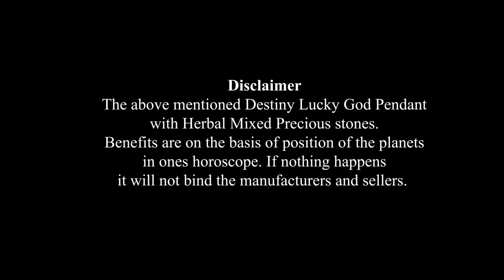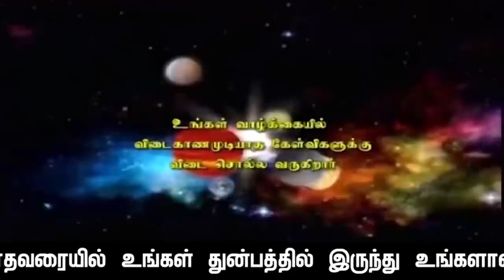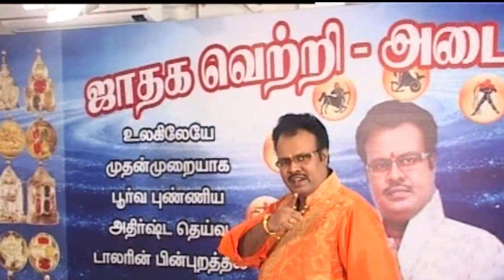பிலவ:வருடம்:ஆவணி மாத மிதுன ராசிப்பலன்கள்:16.8.2021. 1.15.a.m.முதல் 16.9.2021.11.a.m.வரையில்.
பிலவ:வருடம்:ஆவணி மாத மிதுன ராசிப்பலன்கள்::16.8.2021. திங்கட்கிழமை அதிகாலை 1.15.a.m.முதல் 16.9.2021.வியாழகிழமை:அதிகாலை1.11.a.m.வரையில். தின-வார-மாத-ராசிப்பலன்கள்-என்பது:இந்த:நாள்:இந்த:வாரம்: இந்த மாதம்: மனோகாரகனும் + உடல்காரகனுமான :சந்திரன்: உங்கள் மனதின் வாயிலாக, உங்கள் உடம்பை: எப்படி  செயல்படுத்தப்போகிறது அல்லது அலைகழிக்கப்போகிறது, அந்த செயல்கள்  பயனளிக்கக்கூடிய செயல்களா? அல்லது  சிக்கல்களில் சிக்கவைக்கக்கூடிய செயல்களா? என்பதை உங்கள் ஜனன ஜாதக அடிப்படைபலம்+பலவீனம்தான் நிர்ணயம் செய்யும். ராசிப்பலன்கள் என்றால் என்ன என்ற புறிதலோடு பாருங்கள் அப்போதுதான் உங்களை நீங்கள் எவ்வித பிரச்சினைகளிலிருந்தும்: தற்க்காத்துக் கொள்ள முடியும். அன்றைய தினம் தான் ராசிப்பலன்கள் பார்ப்பதற்க்காக நீங்கள் செலவிடும் நேரமும் பயனளிப்பதாக  இருக்கும்:பலன் சொல்லும் ஜோதிடர்களின் நேரமும் பயனுள்ளதாக அமையும் நன்றி.
ஜோதிட சத்குருஜி மேஹ்ரு.

               4 pm  to  8 pm

1. Preparation: தயாரிப்பு, முன்னேற்பாடு, ஆயத்தப்படுத்துதல்.
2. Purification:சுத்திகரிப்பு, தூய்மையாக்கல், தூய்மைப்படுத்துதல்.
3. Perfection: நிறைவு, முழு நிறைவு, முழுமையாக வாழ்வு தரும் அனைத்தையும் ஆனந்தமாக அனுபவிப்பது.

1. Basic Astrology Therapy Class   Duration – 6 Months.

2. Basic Plus Advanced Astrology Therapy Class    Duration – 18 Months.

3. Enlightened Astrology  Therapy Class      Duration – 36 Months.